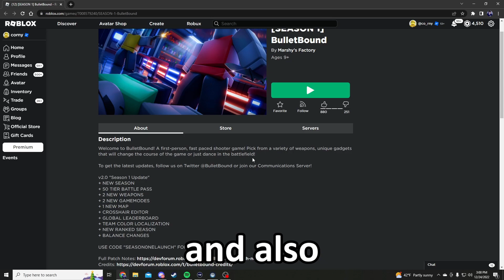this roblox fps had only 10 PLAYERS...